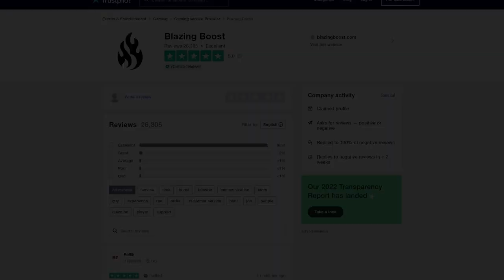LOCALIZACIÓN de XÛR - 2 de Septiembre | Destiny 2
0:00 Introducción
0:40 Noticias
1:28 Xur
3:32 Outro

► ¡Sígueme!
• Accesorios Gaming 10% dto. Código wildgamer
► Fuentes de información mencionadas en el video:
(Ninguna)

💠MI PC:
• CPU: AMD Ryzen 7 5800X 3.8 GHz 8-Core Processor
• GPU/ Gráfica: Gigabyte GeForce RTX 3060 12 GB
• PLACA BASE: Asus ROG STRIX B550-F GAMING (WI-FI) ATX AM4
• CPU Cooler: Corsair H100i RGB PLATINUM 75 CFM
• Memoria RAM: Corsair Vengeance RGB Pro 32 GB DDR4-3200 CL16
• ALMACENAMIENTO: Samsung 970 Evo Plus 1 TB M.2-2280 NVME
• TORRE: Corsair iCUE 465X RGB ATX
• FUENTE: Corsair 850 W